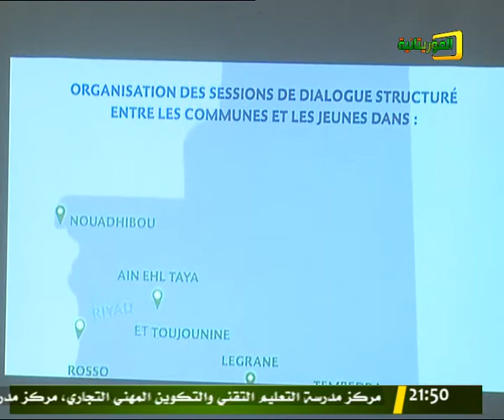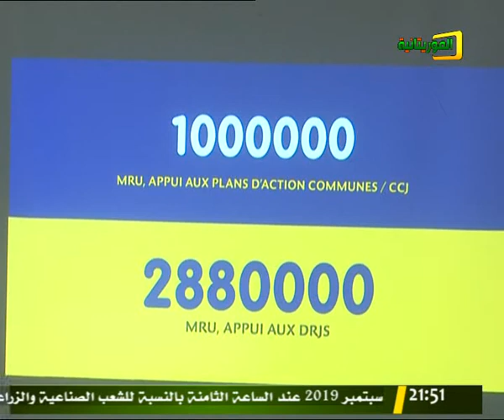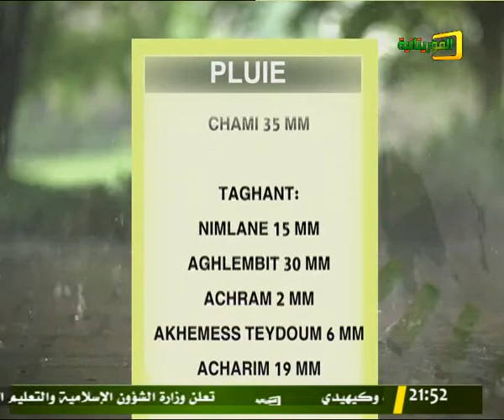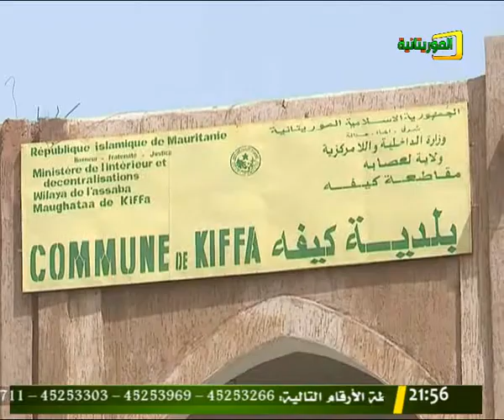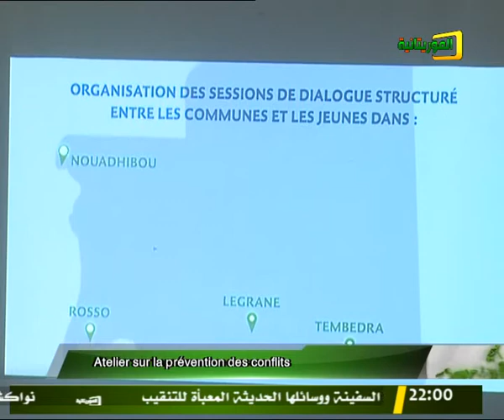JOURNAL TÉLÉVISÉ EN FRANÇAI 06/09/2019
site web Facebook Twitter قناة الموريتانية.